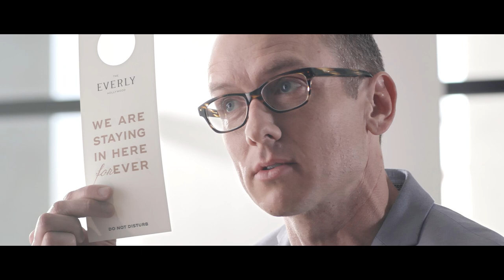Kimpton Reveals the Secret Ingredient to Heartfelt Hospitality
Check out our proprietary operating system that delivers ridiculously personal guest experiences… It might surprise you.